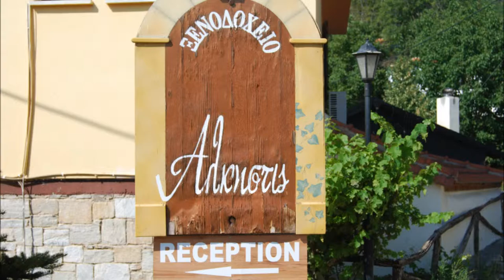VolleyBall Camp -Πορταριά - 2014 (photos)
VolleyBall Camp -Πορταριά
Ιούλιος 2014
3η Περίοδος